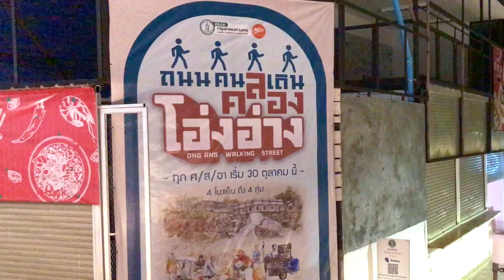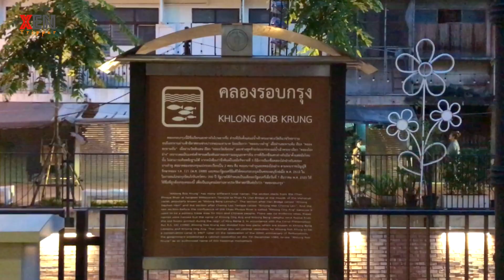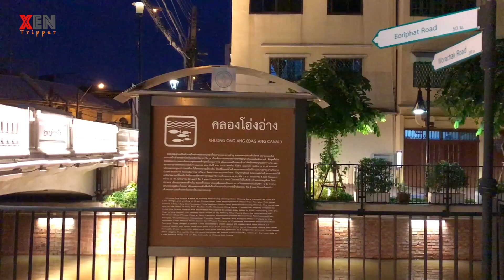ถนนคนเดินคลองโอ่งอ่าง : วันก่อนเปิดงาน+เดินดูกราฟิตี้ยามเย็น | XenTripper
เย็นวันที่ 28 ตุลาคม 2563 ผมกะจะไปเดินเก็บภาพกราฟิตี้ที่ถนนคนเดินคลองโอ่งอ่าง
แต่บังเอิญได้เห็นเจ้าหน้าที่กำลังเตรียมงานเทศกาลลอยกระทงคลองโอ่งอ่าง
ที่จัดในวันที่ 29-31 ตุลาคม 2563 พร้อมกับงานเปิดตัวถนนคนเดินคลองโอ่งอ่าง
และยังได้เห็นศิลปินกราฟิตี้กำลังทำงานกันด้วย เลยเก็บภาพมาฝากทุกคนครับ

ถนนคนเดินคลองโอ่งอ่าง เป็นแลนด์มาร์คแห่งใหม่ของกรุงเทพฯ
อยู่ระหว่างสะพานดำรงสถิต ถึงสะพานโอสถานนท์
จะเปิดอย่างเป็นทางการวันที่ 30 ตุลาคม 2563

เปิดทุกวันศุกร์ เสาร์ อาทิตย์ เวลา 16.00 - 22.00 น.

ถนนคนเดินคลองโอ่งอ่าง มีออกร้านจำหน่ายอาหาร สินค้าต่างๆ รวมถึง
การแสดงดนตรี การแสดงศิลปวัฒนธรรม และสตรีทอาร์ท

มาเดินเที่ยวถนนคนเดิน คลองโอ่งอ่าง กันครับ
น่าสนุกดีครับ